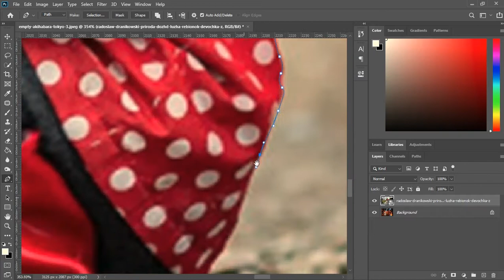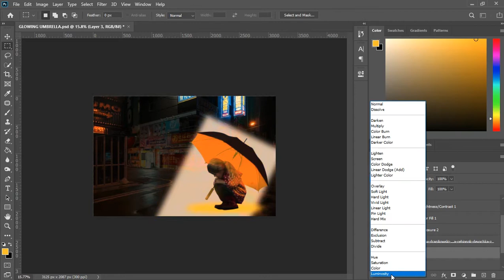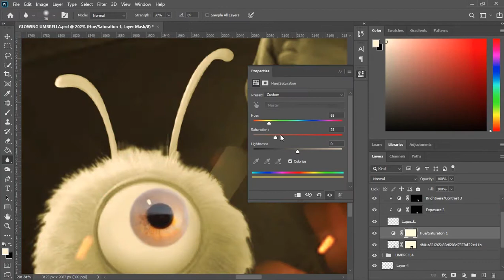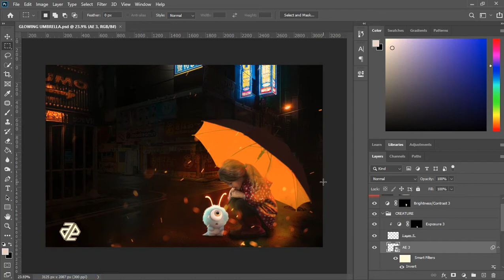GLOWING UMBRELLA TIMELAPSE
Common search:
time lapse,
timelapse,
speed art,
speedart,
glowing umbrella,
glow in the dark,
glow,
photo manipulation glow in the dark,
photo manipulation ideas,
photo manipulation examples,
photo manipulation meaning,
photo manipulation m.h. rabbit,